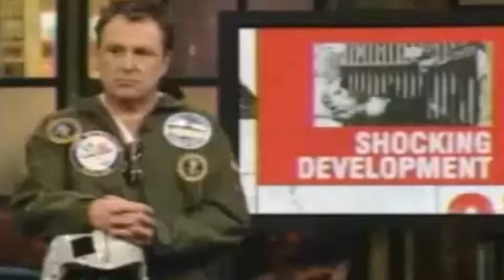114 Iraq War Prisoner Abuse w/ Jim Norton, Judy Gold, Ted Alexandro, T. Sean Shannon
2019 Remaster of Tough Crowd w/ Colin Quinn & guests Jim Norton, Judy Gold, Ted Alexandro, & T. Sean Shannon debate proper treatment for prisoners of war.

Chip Chipperson Podcast -.I love this podacast.

T. Sean Shannon -

T. Sean Shannon -